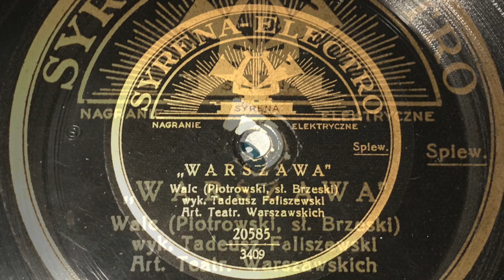Warszawa (walc) - Tadeusz Faliszewski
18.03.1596 roku Warszawa została stolicą Polski. Z okazi 425 rocznicy tego wydarzenia dedykuję piękną piosenkę o Warszawie wszystkim, którzy kochają to miasto.
"Warszawa", walc. Muz. Aleksander Piotrowski, sł. Kazimierz Brzeski. Śpiewa wspaniały artysta Tadeusz Faliszewski.

Tekst:
Rozbawiona w uczcie, karnawale
Rozigrana jak słoneczne fale
Najsilniejsza z twierdz
Duma naszych serc
Polski serce ukochane
To Warszawa wielka, pełna zmiany
Gród syreni, święty i kochany
Wśród błękitnych barw
I wiślanych szarf
Wielkie dziecko roześmiane
Wzrasta mężnie i rozkwita
I ją piosnka rzewna wita

Warszawo ty, Warszawo ty
Stolico polskiej ziemi
Twój rytm, twój charm
I Wisły czar
Melancholika opromieni
Kochamy jasną dal wiślanych szarych fal
Bo to jest nasze, swoje
Błękitne miasto moje

I kiedy zbłądzę nie wiem, gdzie
Warszawo, będę kochał cię